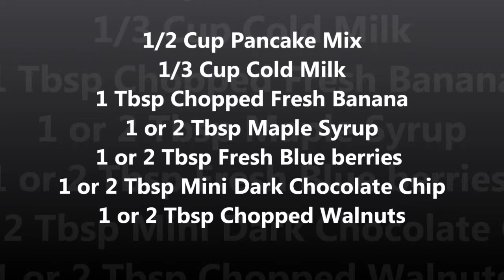How To Make Pancakes Bites Recipe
This video will help you to make pancake bites for a great breakfast.
You Will Need:

1/2 Cup Pancake Mix
1/3 Cup Cold Milk
1 Tbsp Chopped Fresh Banana
1 or 2 Tbsp Maple Syrup
1 or 2 Tbsp Fresh Blue berries
1 or 2 Tbsp Mini Dark Chocolate Chip
1 or 2 Tbsp Chopped Walnuts